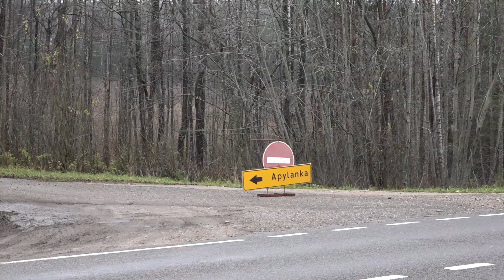Ремонт дороги в с/о «Вишня 2». Деньги – на ветер?